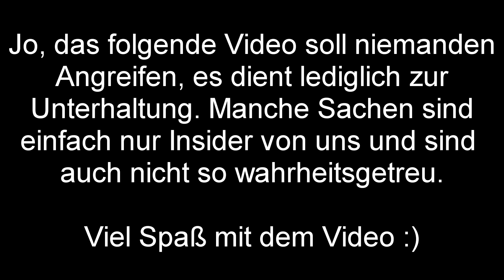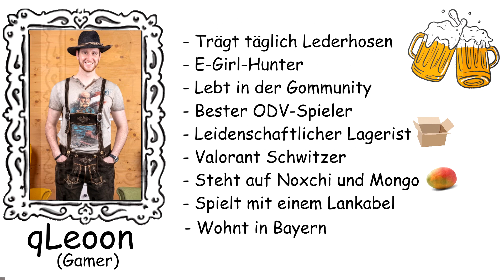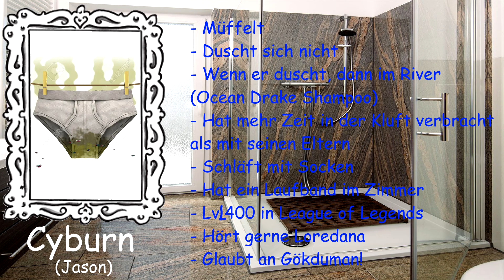ODV-Spieler als Steckbriefe #1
Mein Server ► LegendTeam.de
Server Hoster ► dNodes.net

Mit Dabei ► Yakuree, Cyburn, Leon, Yakuraa, Reducer, Freezey, Flo und York, LvckyPanda, LuckyRandy, Litauer, Matze
Musik ► Toad Factory - Mario Kart Wii
Texturepack ► -
Server ► LegendTeam.de